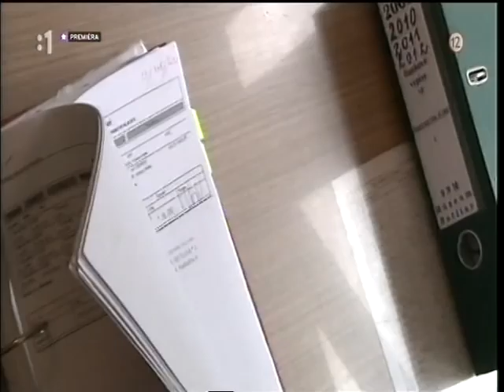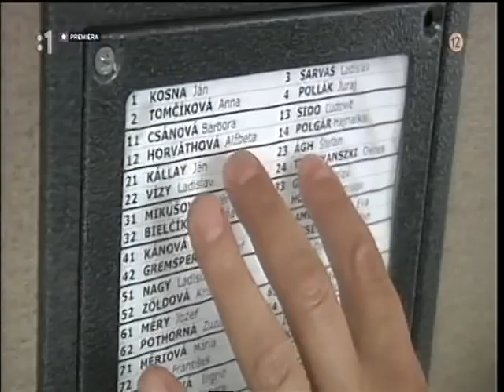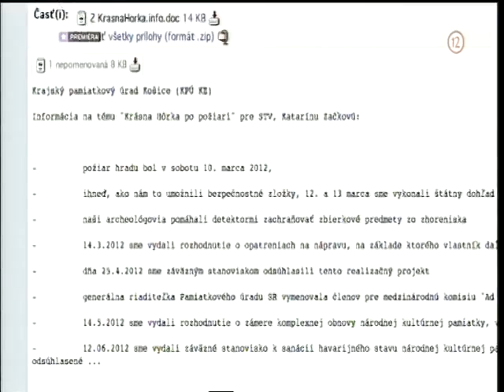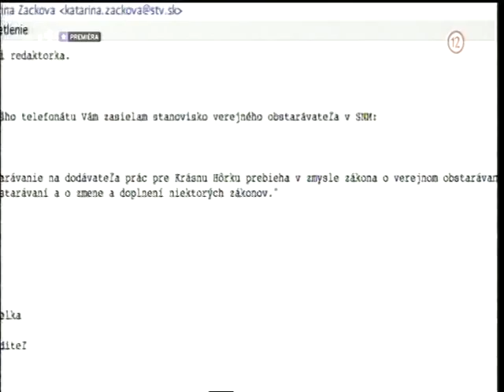infoRoznava.sk REPORTÉRI: Premrhané leto - Krásna Hôrka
Premrhané leto - reportáž RTVS v relácii REPORTÉRI 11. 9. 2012 o pomalej oprave hradu Krásna Hôrka, viac na